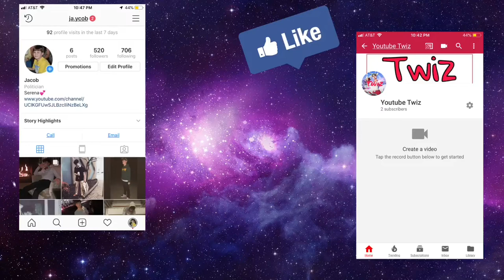THIS video will CHANGE your mind about CONTROLLER players..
epic- Egirl Twiz
Xbox- Youtube Twiz